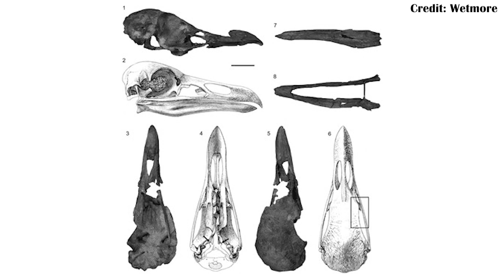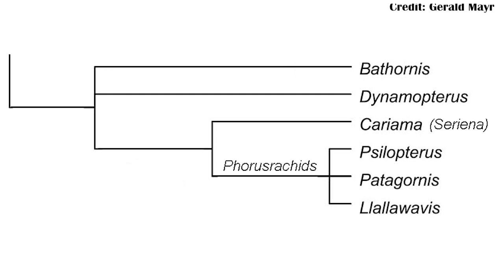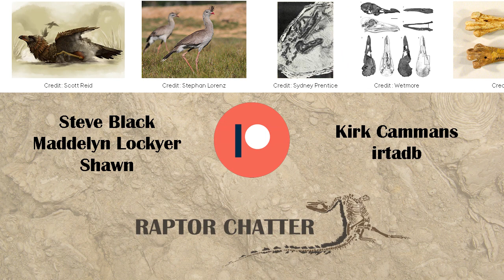What the Hell is Bathornis?!?